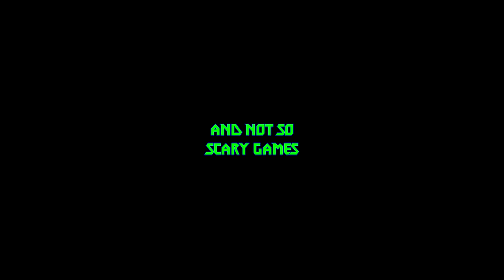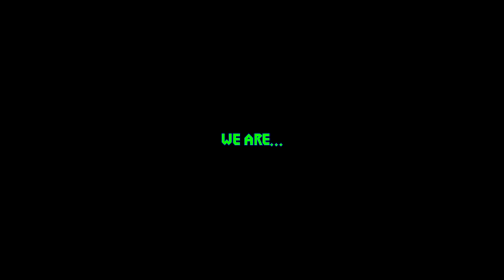The Super Salty Gamers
Add a little salt to your life and join us for all the adventures and magic your little heart can handle! Need we say more?

Artist: Sandeck